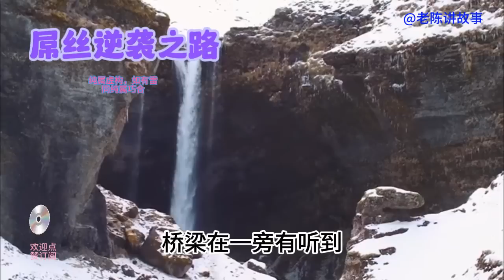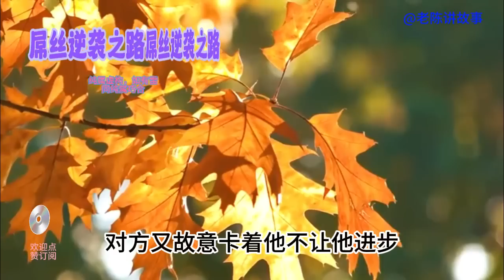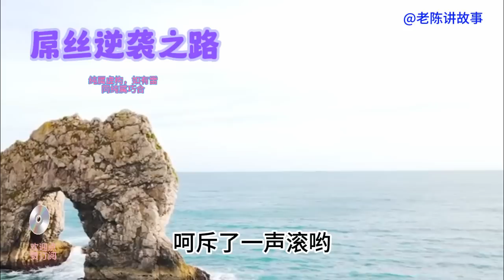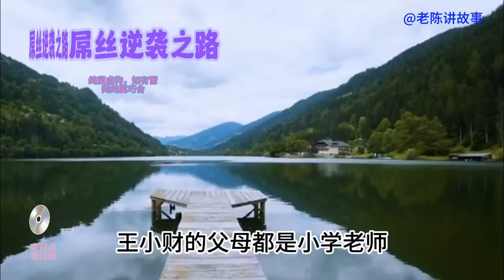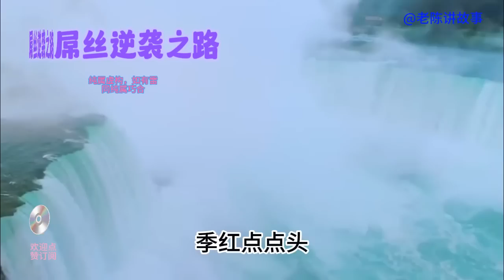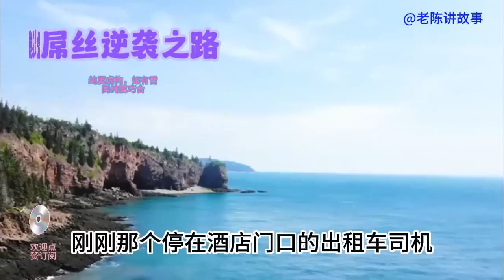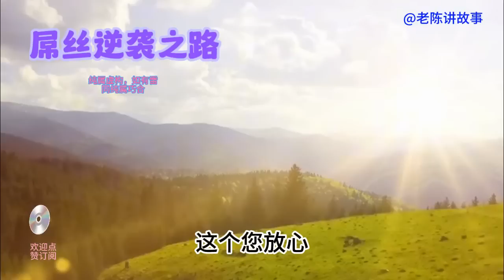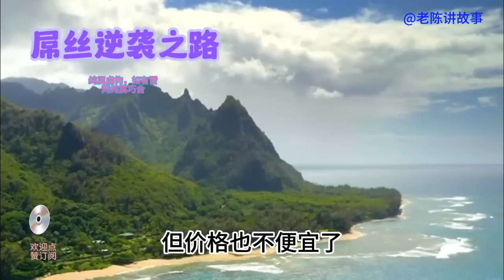屌丝逆袭之路171 屌丝订婚了#小说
屌丝逆袭之路171  屌丝订婚了